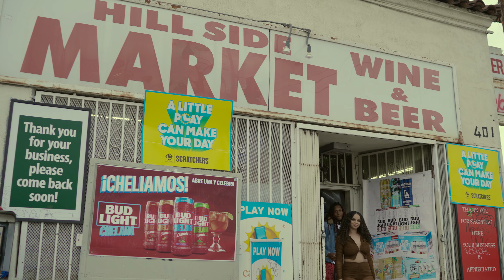Rek Banga - LA Brim Vibes (Directed by JDFILMS)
Dir x JD Films @jdfilms3
Rek Banga - LA Brim Vibes